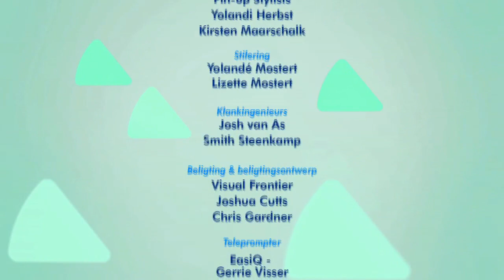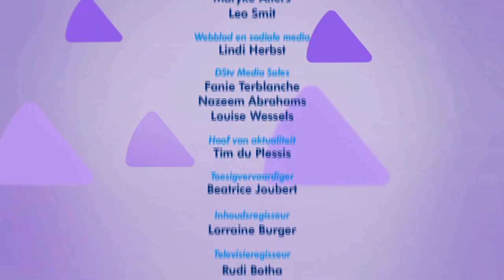DAGBREEK: Groet – Elma Smit, Rozanne McKenzie, Pierre Breytenbach, Riaan Cruywagen en Johan Ferreira